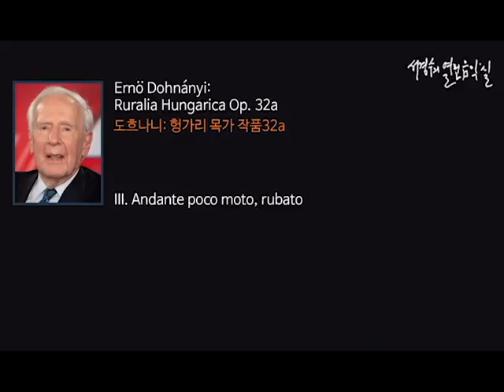Dohnanyi: Ruralia Hungarica Op. 32a III. Andante poco moto, rubato_‘서경수의 열린 음악실’